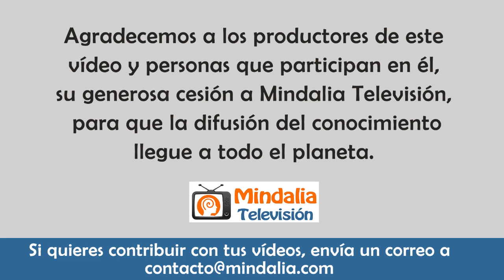Una forma de educar, con Rita Aleluia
Una forma de educar, con Rita Aleluia. Entrevista realizada por Andrea Villamizar y Enrique Jurado en el programa Gente Brillante, que tuvp lugar en agosto de 2020.

INFORMACION SOBRE MINDALIA
Mindalia.com y Mindalia Televisión son una ONG SIN ANIMO DE LUCRO

AYUDA A MINDALIA, SIN PAGAR NI UN SÓLO CÉNTIMO MÁS, CON TUS COMPRAS Y RESERVAS

PIDE O ENVIA AYUDA - La Red Social de Ayuda a través del Pensamiento

¿Tienes un video que te gustaría que publicáramos? Envíanoslo!!